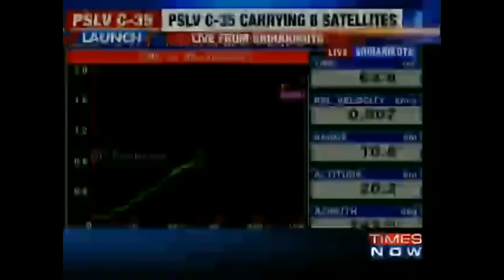PSLV C35 Carrying 8 Satellites Successfully Launched From Sriharikota